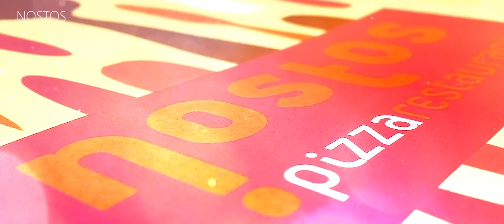Nostos Beach Bar and Pizza restaurant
This is my first professional job, before Pavlos climbed on-board and created ReelDrone with me. It was back in the summer of 2014 were Nickos and Mary asked for a commercial about their awesome business at Votsalakia of Samos Island, Greece.
 The job was a breeze, as the place is so beautiful, it needed no real push from my part.
 It took me just a day worth of footage and a few days editing. Thankfully so, as Votsalakia is a long way from home...
The video was accomplished with the help of my friends Kiriakos, Jools, Fotini, Chrisoforos, Trevor and Julie. Surely without them I wouldn't be able to deliver the result needed. Have to add/brag
about me taking  part in a small beach volley session, along with my friend Giannis Kondulis, to enrich the video with some sport element. The cameras were held by the rest of the crew.

The song used is Kevin Drew's Summer Ashes. I always thought that dubstep is a recipe for an excellent editing result.

Few things about the beachbar:
 Nostos has three main features to sell.
1. A beautiful beach-bar, where they often host parties with famous DJs,
2. A beach-volley court where they often organize local tournaments, and
3.  The pizza restaurant, which i have to admit i spent most of time hanging out... Man, this guy is an artist around his oven!